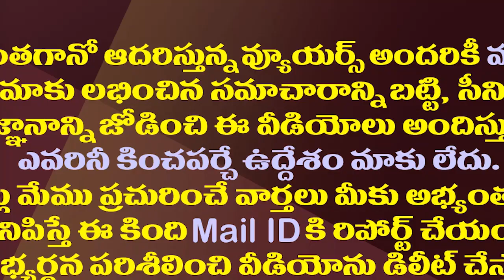దేవళ్ల రేవతిపై జగన్ సీరియస్..సీఎంఓ నుంచి పిలుపు|CM Jagan Serious on Devella Revathi Toll Plaza Issue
AP CM YS Jagan Serious on Vaddera Corporation Chairperson Devalla Revathi over Kaza Toll Plaza Issue. Revathi Gets Call From Chief Minister's Office.